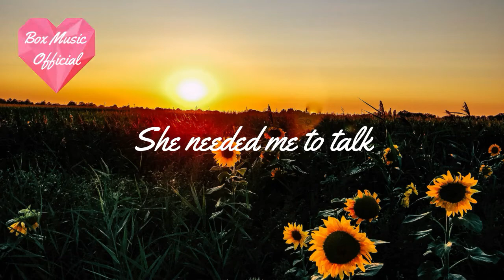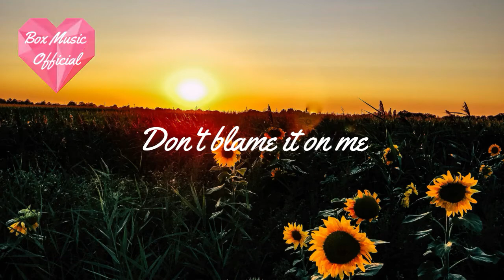Blame - Calvin Harris & John Newman (Lyrics)